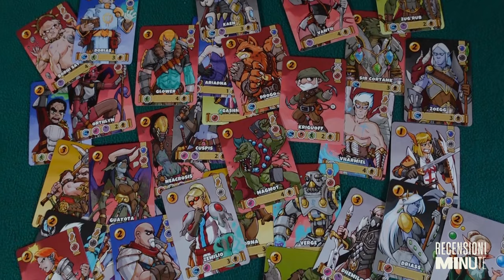Black Dragon's Guild (kickstarter) - Recensioni Minute [473]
+++ Vuoi sostenere il canale? Hai 3 opzioni! +++

2) Ti piace la mia maglietta? Su Pampling + 1 Paio di calze + Spedizione gratis con il codice RECEMINUTE

3) Puoi offrirmi un caffè e accedere a un sacco di contenuti segreti qua

+++ La mia attrezzatura per le Minute +++
Sony vlog camera ZV-1
Microfono Rode VideoMic
Pannello a LED
Stativo giraffa
Fill light RGB
Treppiede Ravelli
Treppiede fill light

+++ La mia attrezzatura da PC +++
Microfono Blue Yeti
Webcam Logitech C930e
Webcam Logitech C922
Luce primaria e supporto webcam
Luce tavolo e supporto webcam